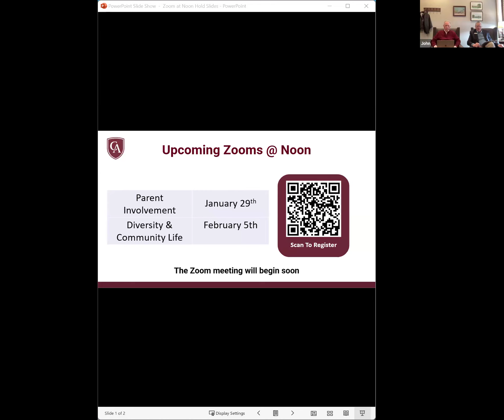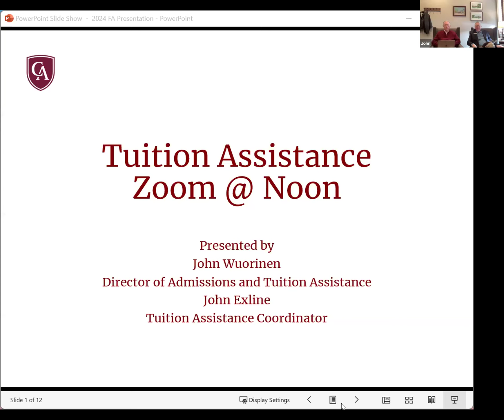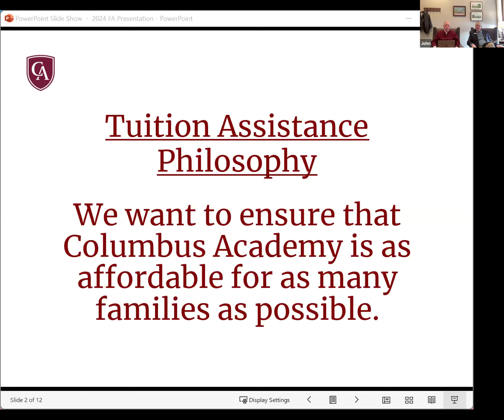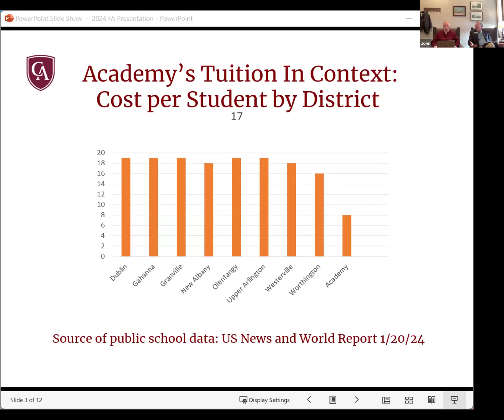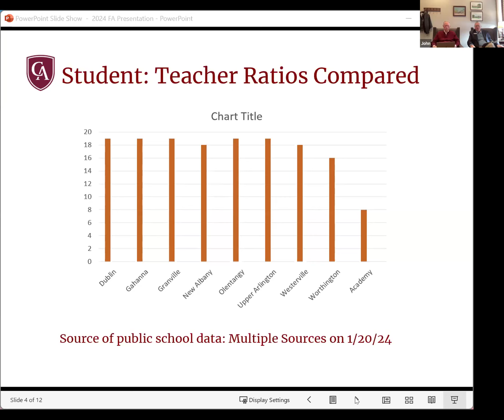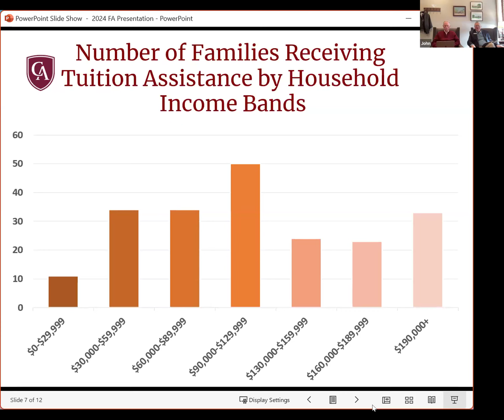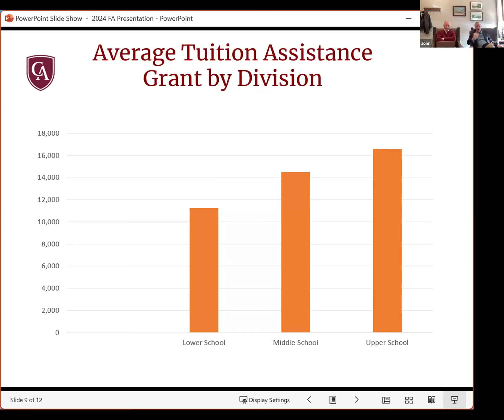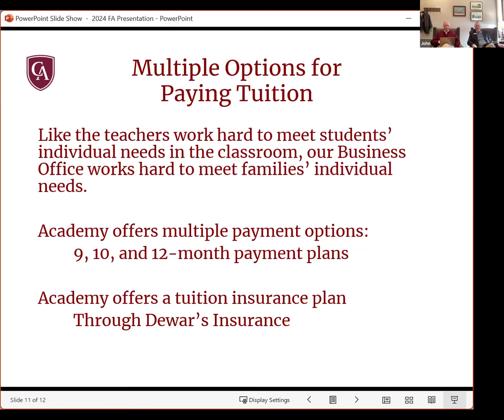Zoom@Noon - Tuition Assistance & Scholarships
Director of Admissions & Tuition Assistance John Wuorinen is joined by longtime teacher and alumnus John Exline '64 to discuss the tuition assistance process and scholarship qualifications for Columbus Academy.